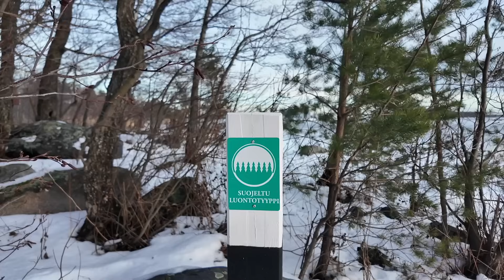JOULUISET TERVEISET │vuoden viimeisten grilli makkaroiden ääreltä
Hyvän Joulun toivotukset kaikille kanavani katsojille, luonnon helmasta, grillin ääreltä.